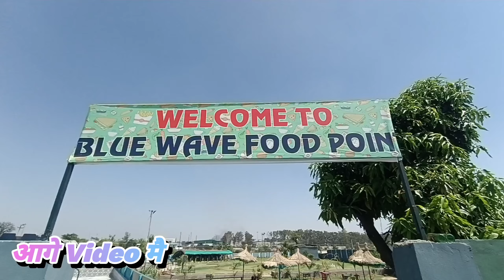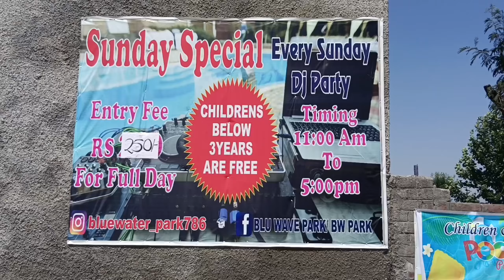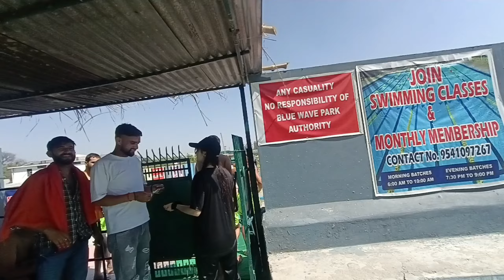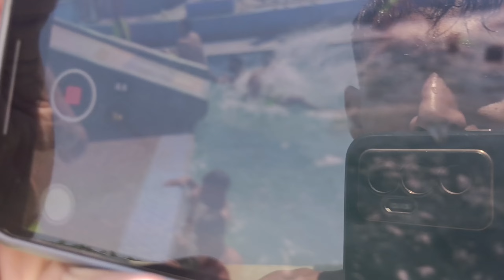Jammu Me Waterpark Ke Maje || Blue Wave Water Park Jammu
Jammu Me Waterpark Ke Maje || Blue Wave Water Park Jammu ‎@buguvlogs493  @souravjvlogs

Hello Guys welcome back my YouTube channel bugu vlogs
Apke meri video kesi lgti hai comments me jrurt btye
Me apni videos me apko tourism place famous place aur apna lifestyle ki video dikhta hu aur me video me apko thora bhut comedy bi krta hu .